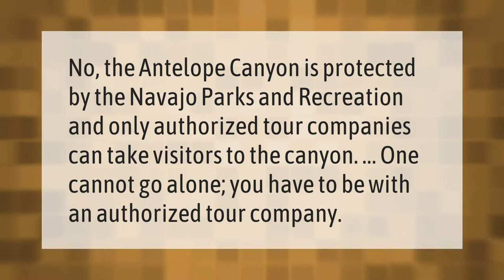Can I visit Antelope Canyon without a tour?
00:00 - Can I visit Antelope Canyon without a tour?
00:33 - How much does it cost to tour Antelope Canyon?

Laura S. Harris (2021, March 28.) Can I visit Antelope Canyon without a tour?
    AskAbout.video/articles/Can-I-visit-Antelope-Canyon-without-a-tour-233710